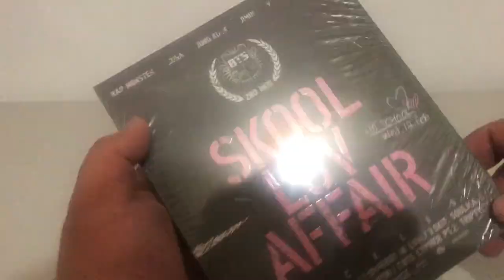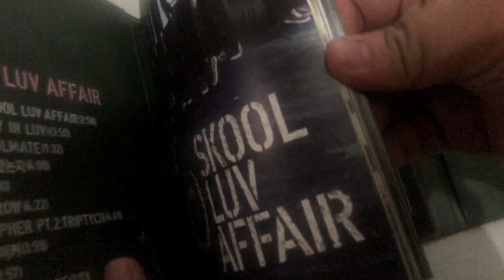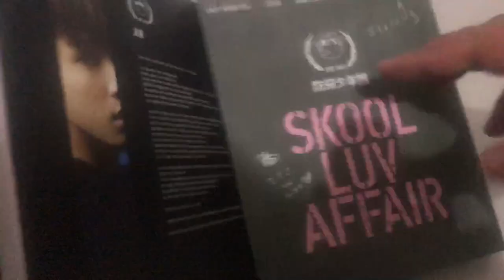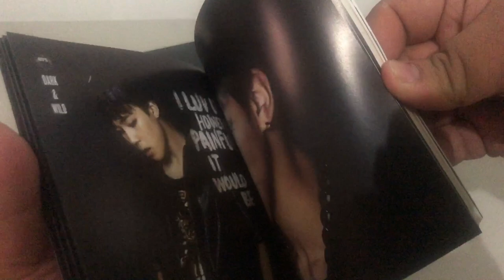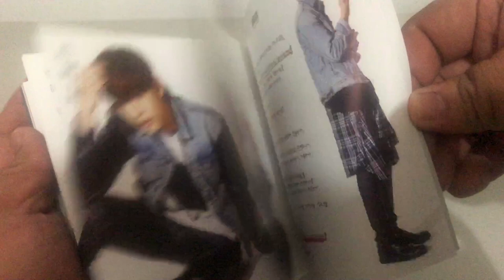Unboxing BTS (방탄소년단) Albums from Ocean Bliss PH (Skool Luv Affair + Dark & Wild!!!)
Slowly building my BTS albums collection! Check out my unboxing of Skool Luv Affair and Dark & Wild! Follow @OceanBlissPH on Twitter and join their GOs for KPOP merch! :)